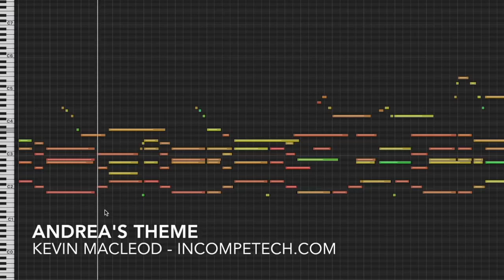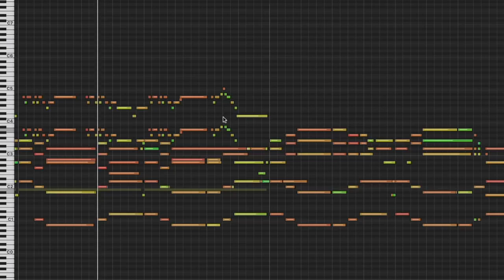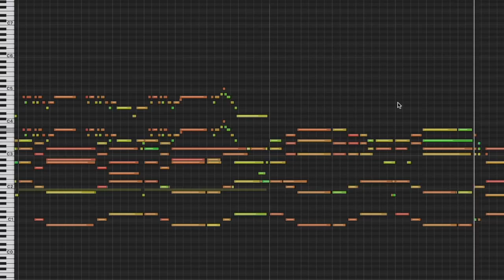Kevin Macleod ~ Andrea's Theme [ Royalty Free Music ]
Song Title: Andrea's Theme
This is my favorite piece that perfectly captures a slightly grown-up sound, but still sounds like a 1990s-era action-drama.
Old Way: Synthesized Electric Piano
New Way: Actual EP Recordings that are built into virtual instruments that are then put through a lot of processors to make them SOUND like Synthesized Electric Pianos.
Old Way: Synthesized Ocarina
New Way: Assemble recordings of an ocarina player, and then make a virtual instrument that captures beautiful expression and legato lines... turn off all that fancy stuff and play it like a crappy synth.

permaFAQ
software = Logic